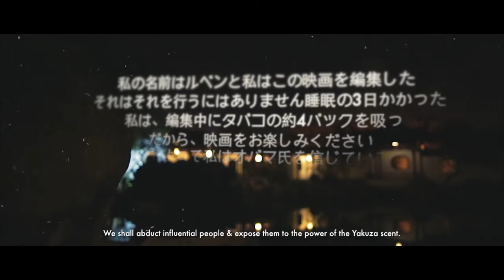Yakuza : Film Trailer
Producer : Daniel Blade for Yakuza
Film Production : Pure Media Malta
Screenplay : Daniel Blade & Gianluca Pace
Director of Photography : Gianluca Pace
Film editing & colour grading : Ruby Grima
Motion Graphics : Ruby Grima
Time-lapse Photography : Gianluca Pace

Client:
Yakuza Malta